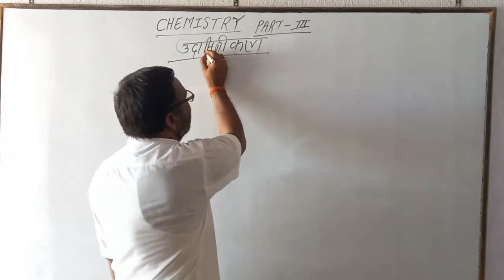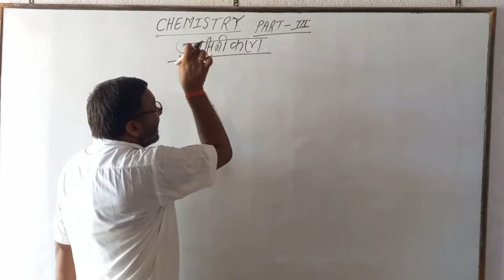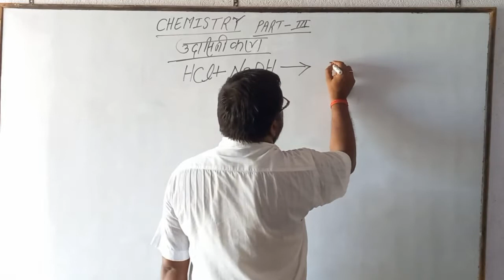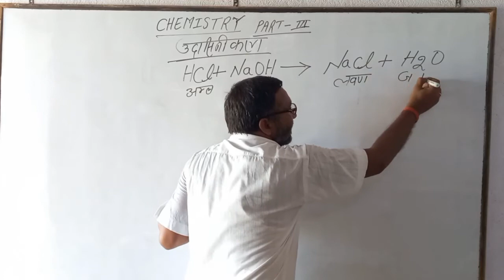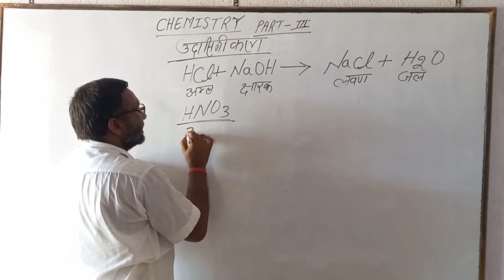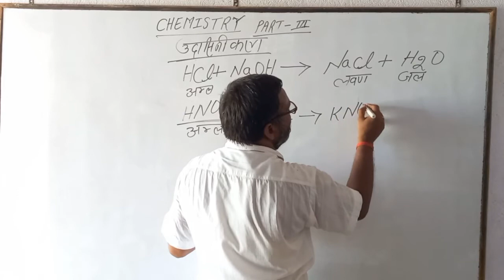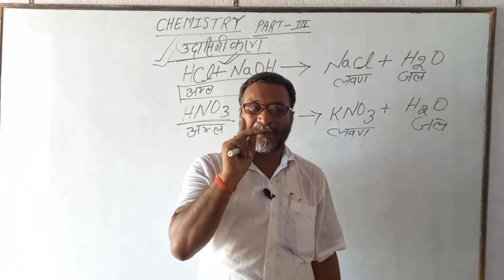उदासीनीकरण अभिक्रिया,रासायनिक अभिक्रिया और समीकरण के प्रकार के important concept part-3#nilessir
This is the place" @X-pert classes by nilessir "
is for class 6th to 10th related guidance by Niles sir.💥💥💥
Behind Piri bazar thakurbari Lakhisarai.
contact here for any further doubts-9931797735